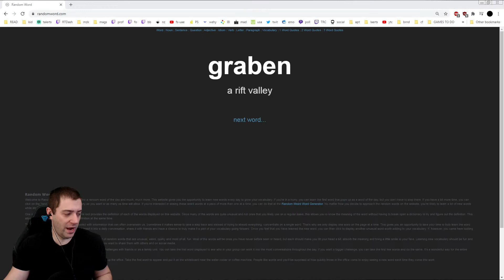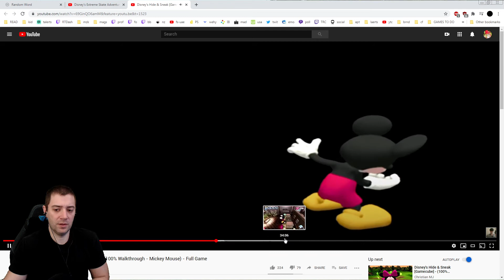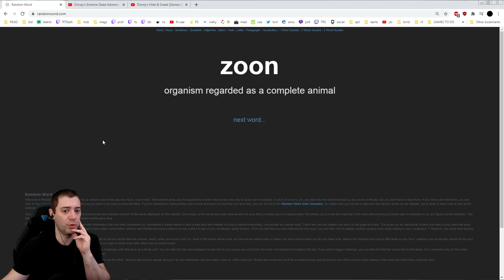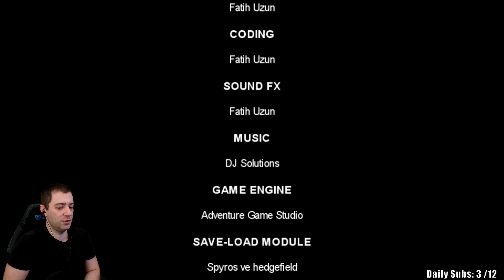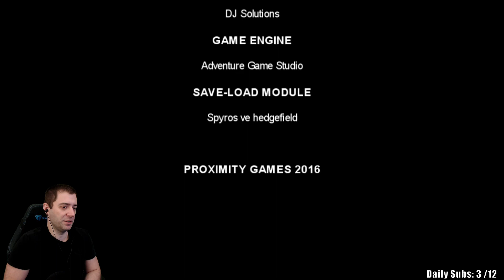Bizarre Earthquake - Full Playthrough - Part 2/2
. Twitch Stream from July 2020
Watch Live - 5 Days a Week at Twitch.tv/RetrogradeTom